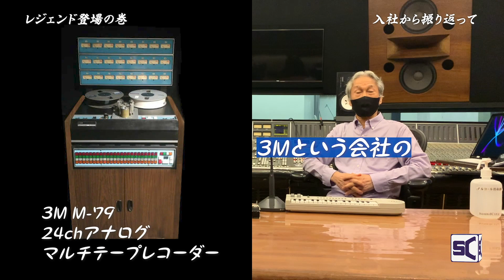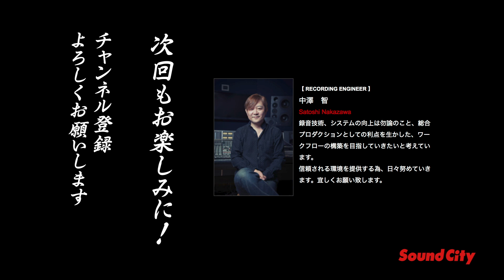【レジェンド安木登場！】第７回「オーディオの愉快な仲間たち」（仮）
2020年ラストを飾るのは、12月末でサウンド・シティを定年退職する
レジェンド安木謙一郎。
入社当時から現在に至るまで様々なエピソードを語ってくれました。
安木さん、42年間本当にありがとうございました！！

★SNS★
Sound City Twitter